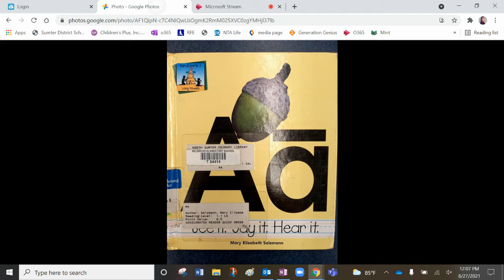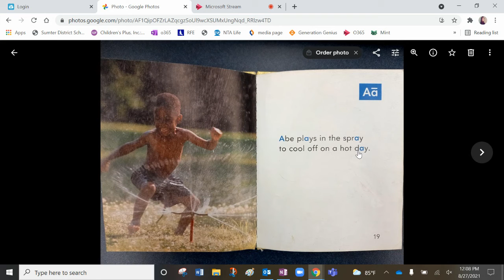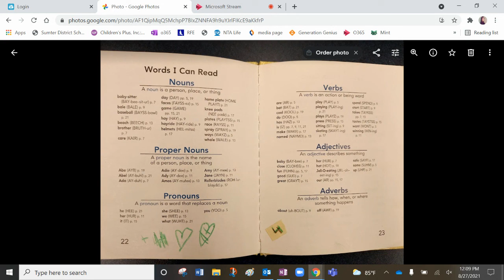A letter A read aloud BL 1.1 Quiz # 36928